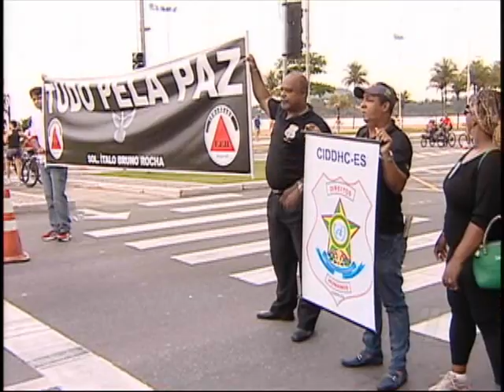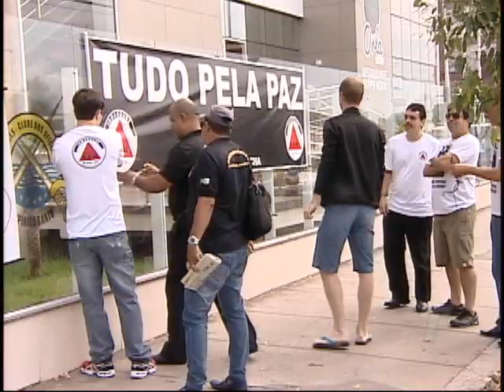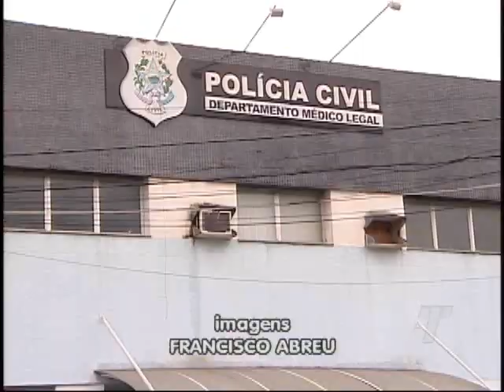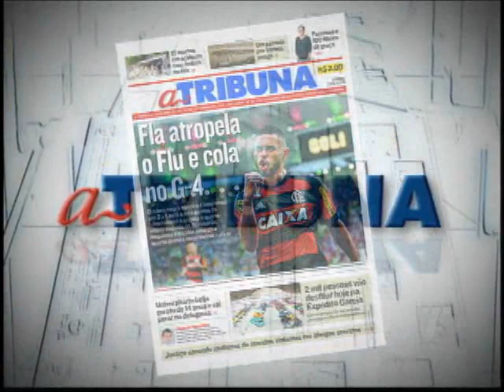Tribuna Notícias 1ª ed. na íntegra do dia 07/09/2015